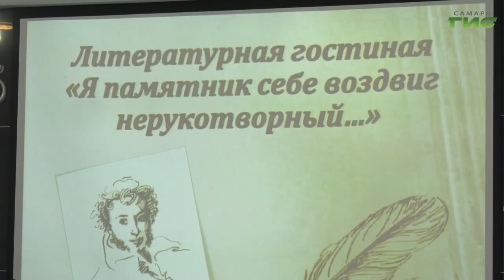Литературно-музыкальная гостиная прошла во Дворце ветеранов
Памяти великого поэта. Литературно-музыкальная гостиная, посвященная 187-летию со дня гибели Александра Сергеевича Пушкина, прошла во Дворце ветеранов. Ее назвали в честь одного из самых известных стихотворений поэта "Я памятник себе воздвиг нерукотворный". Со сцены прозвучали как стихи знаменитого автора, так и творения самарских поэтов, вдохновленных его творчеством. Подробности далее.